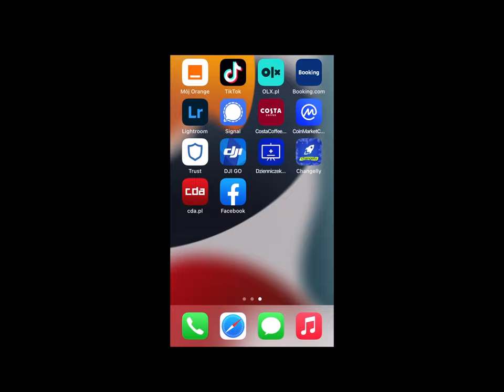OSMO MOBILE 2 w/ Mateusz Szczygieł